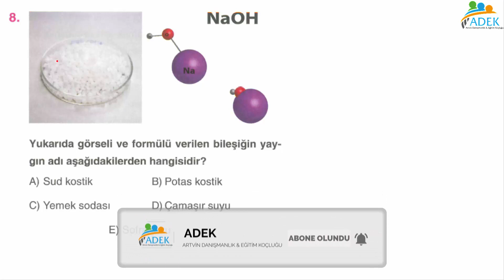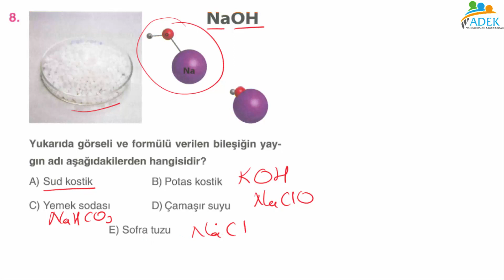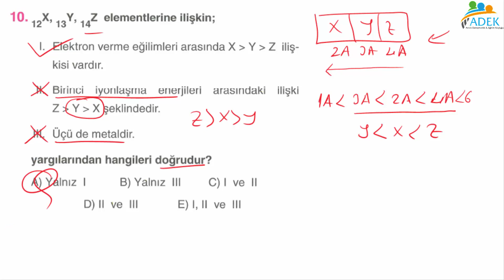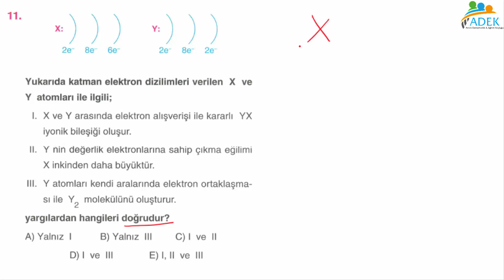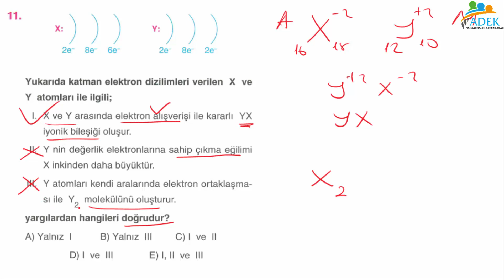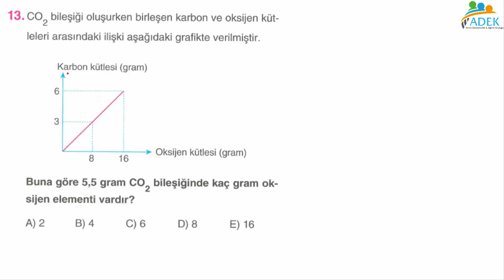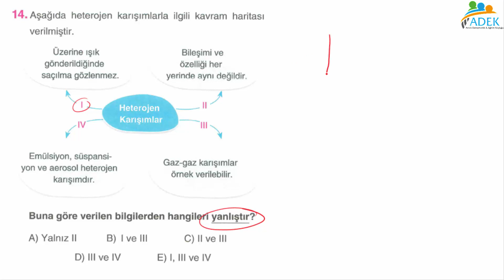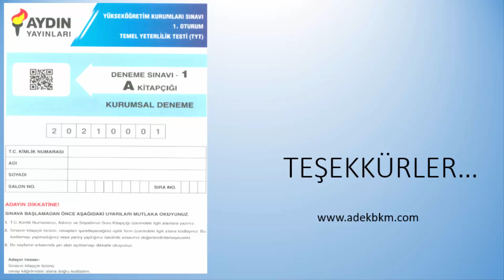AYDIN YAYINLARI KURUMSAL TYT 1 KİMYA SORU ÇÖZÜMLERİ (2020 -21)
PDF EKTEDİR.